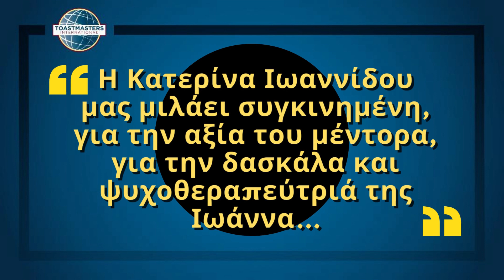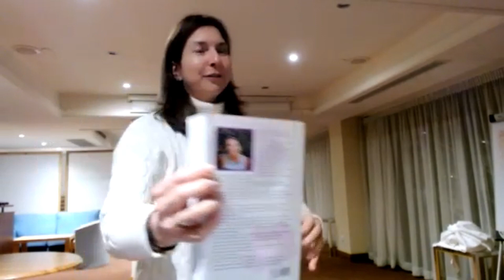Το "Άγριο Τριαντάφυλλο"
Η Κατερίνα Ιωαννίδου, μέλος των Toastmasters από τον Απρίλιο του 2020, νυν Πρόεδρος του Ομίλου "Hellenic Toastmasters Club" και Αντιπρόεδρος του "Chios Toastmasters Club", μας μιλάει από καρδιάς για την μέντορά της, Ιωάννα Γκολφινοπούλου και το ROSE.

Η ομιλία έγινε στο πλαίσιο του μονοπατιού Inovative Planning, στο επίπεδο 2: Introduction to Toastmasters Mentoring, από τα μονοπάτια των Toastmasters

Σύμφωνα με αυτό, καλείται να μας μιλήσει για την αξία του να έχει κανείς έναν μέντορα, έναν οδηγό στη ζωή. Πώς είναι για τον καθένα μας να νιώθει προστατευμένος;

Η ομιλία δόθηκε στο Chios Toastmasters Club, στην τελευταία συνάντηση του 2022, την Παρασκευή 23 Δεκέμβρη. Απολαύστε τη!
Η λέξη της ημέρας ήταν 'Συγχώρεση', γι' αυτό παρακαλούμε συγχωρήσετέ μας, που σε ορισμένα σημεία δείχνουμε μόνο εικόνα, λόγω παρεμβολών :D

H Ιστοσελίδα του Ομίλου Ρητορικής, Hellenic Toastmasters Club, βρίσκεται σ' αυτόν τον σύνδεσμο και του υπό σύσταση ομίλου Chios Toastmasters Club, εδώ

H Ιστοσελίδα για όλους του Ομίλους Ρητορικής στην Ελλάδα, βρίσκεται σ' αυτόν τον σύνδεσμο

Κάνε μας like ή share, και γράψε μας comment για οτιδήποτε σου έκανε εντύπωση. Συντονίσου για ένα νέο βίντεο κάθε εβδομάδα ;)